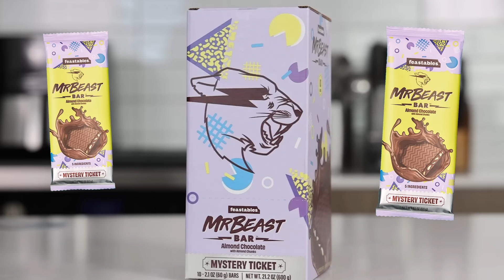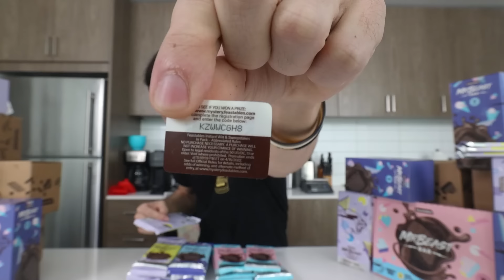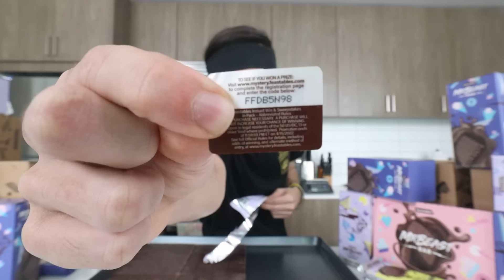MrBEAST sent me 216 Chocolate Bars...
He sent so much, I only had to use a 1/4 of it so make a Giant Chocolate Bar... lol

0:00 Intro
0:54 Taste Test
2:53 Building the Challenge
6:06 Giant Chocolate Bar
6:47 Eating
9:33 Outro